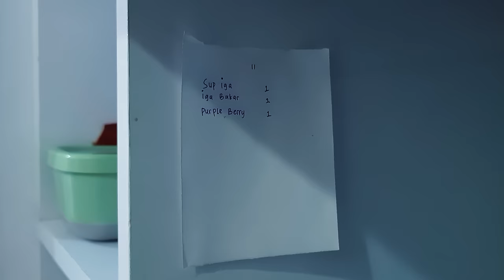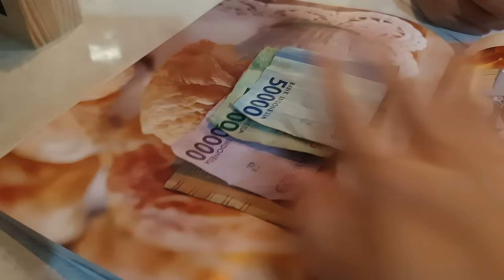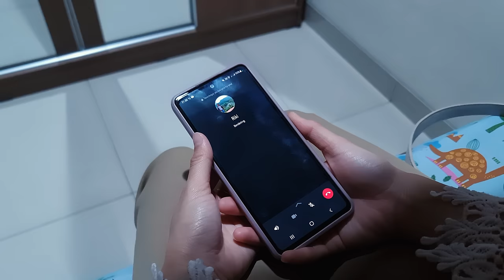DRAMA | Kisah Horror Cafe Miss This di Jalan Mistis